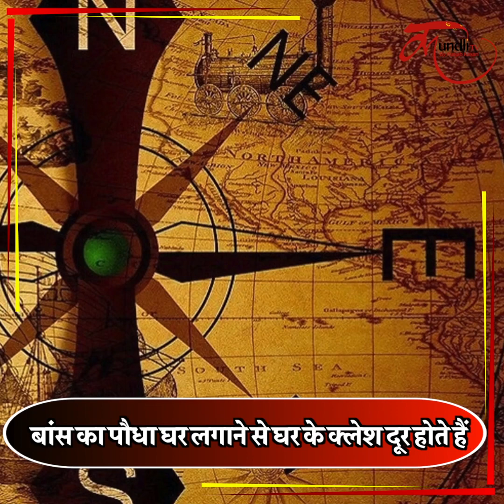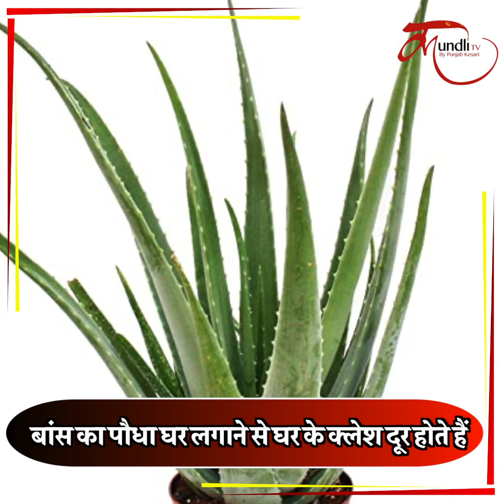जिस भी घर में होते हैं ये 5 पौधे होते हैं धन-दौलत के मालिक